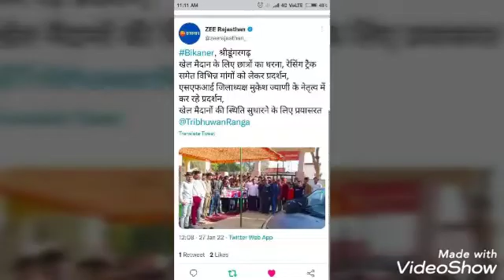खेल मैदान ट्रैक कि मांग को लेकर नौरंगदेसर मैं 8 दिन तक इतिहासिक अनिश्चितकालीन धरने कि कुछ तस्वीरें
राजुराम कुकणा नौरंगदेसर